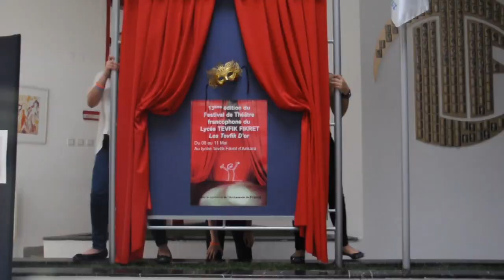Tevfik d'Or 2013 - Thrift Shop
Festival de theatre du Lycée Tevfik Fikret d'Ankara, les Tevfik d'Or ont bientôt fini. Voila le video qu'on a préparé pour le festival qui nous montre l'enthousiasme et l'ambiance du festival!!

Ankara Tevfik Fikret Lisesi'nin düzenlediği, Tevfik d'Or fransızca tiaytro festivali bugün sonlandı. İşte festivalin heyecanını ve ambiyansını gösteren, bizim hazırladığımız video!!